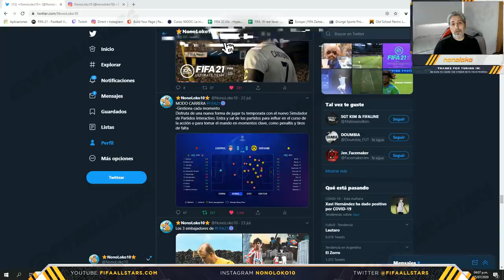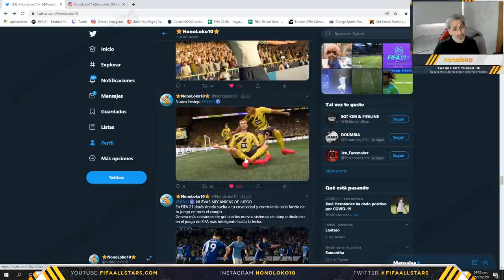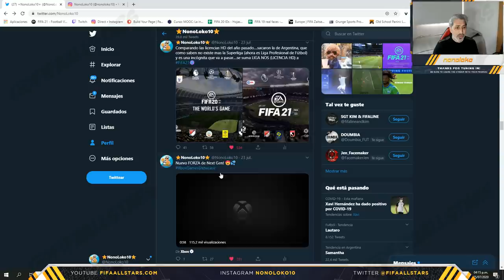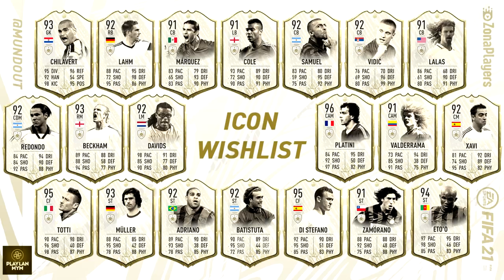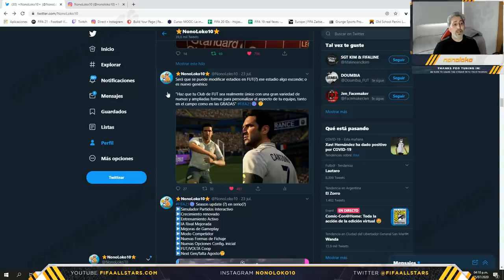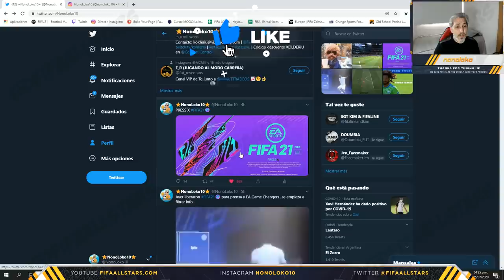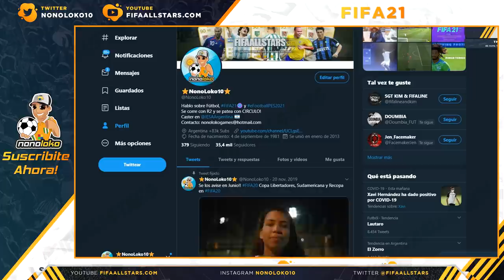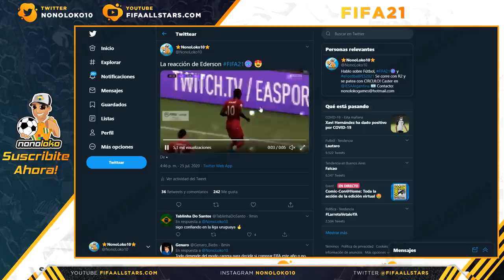FIFA 21 Crear ESTADIOS, Volta, Modo Carrera, GRANDES NOVEDADES LEAKED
CANALES AMIGOS